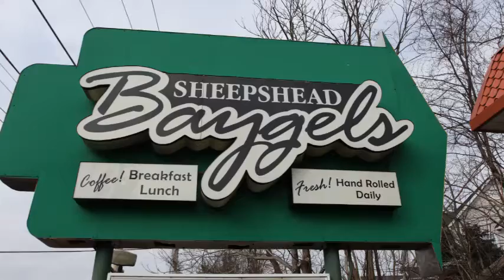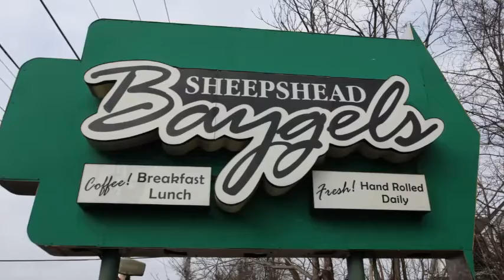Sheepshead Baygels Homdel,NJ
This is the Best made Bagel in the USA. Just ask anyone that bought bagels from Bagels r us of Sheepshead Bay, Brooklyn,NY back from 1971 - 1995.